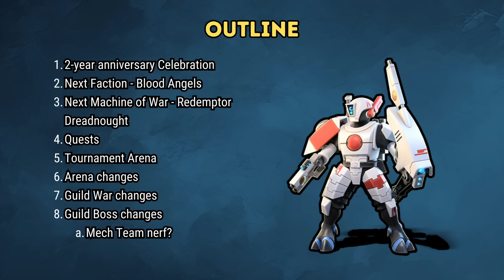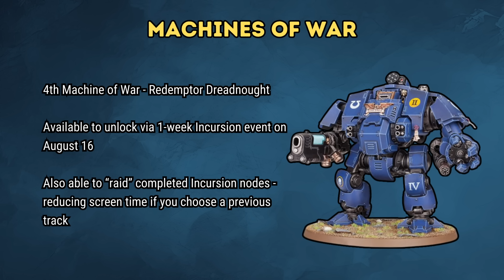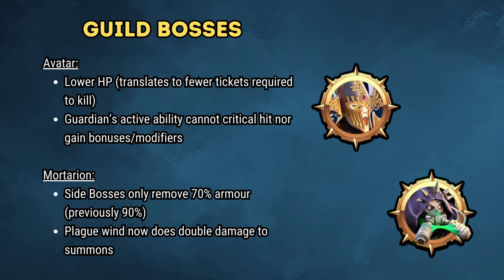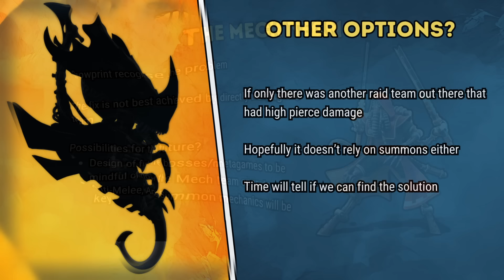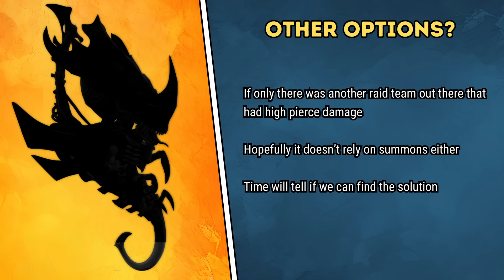July Patch - Blood Angels, New MoW, Mech Team survives and more!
Breaking down the new July patch and analysing the big talking points: Blood Angels, Redemptor Dreadnought, Arena and War changes + the Mech team survives!

‼️ My Refer a Friend Code  ‼️
Enter in-game for 100 free blackstone: RIG-61-DUG

🕒🕒Timestamps🕒🕒
00:00 Start
00:04 Introduction
00:26 Anniversary Celebration
00:53 Blood Angels
01:54 Machine of War - Redemptor Dreadnought
02:40 Quests
03:01 Tournament Arena
03:39 Arena
04:26 Guild War
05:43 Guild Bosses
06:26 Mech Team survives (Plus Mortarion Replay)
09:05 Conclusions
10:04 Earn 100 Blackstone & Support Nandi

Creator Pro License Number - 102322 License owner - Nick Barratt